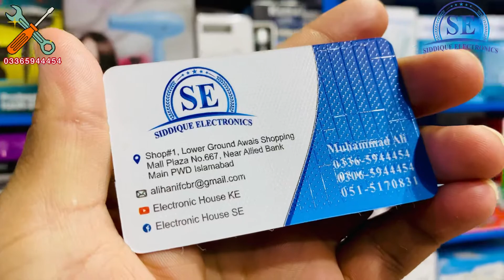How to repair & Replace￼ Motor in National Juicer